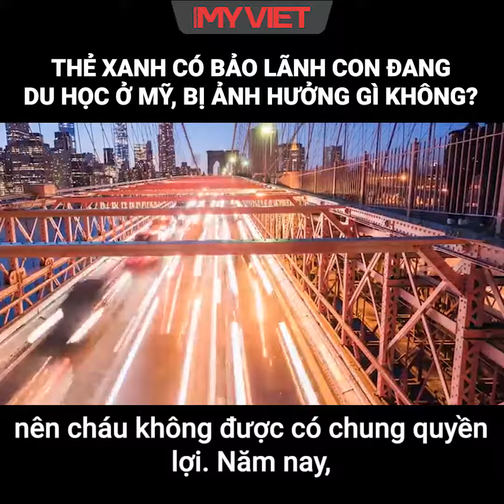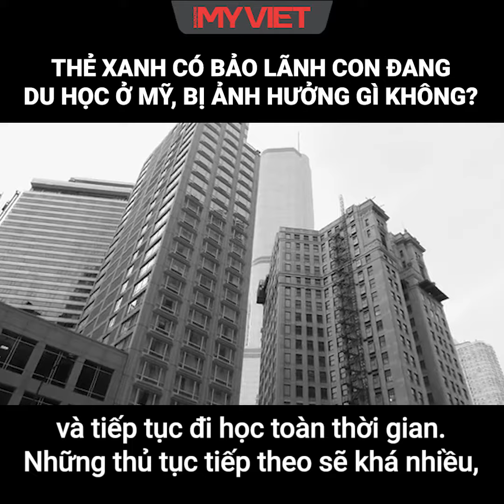THẺ XANH CÓ BẢO LÃNH CON ĐANG DU HỌC Ở MỸ, BỊ ẢNH HƯỞNG GÌ KHÔNG